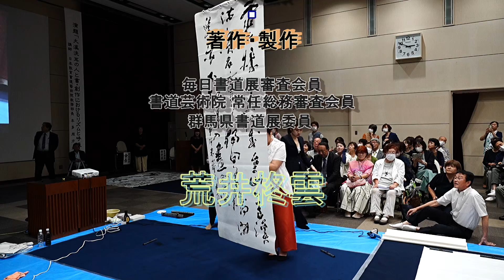日本教育書道藝術院・本多周方先生席上揮毫 群馬県書道協会研修会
本多周方先生席上揮毫・群馬県書道協会研修会

一般社団法人群馬県書道協会恒例の研修会が、令和６年９月７日１３時より群馬県JAビル大ホールで開催された。

今回は、第７５回記念群馬県書道展覧会記念事業として、「日本教育書道藝術院教務部長　本多周方　先生」に講演と席上揮毫を主体にして開催された。
演題は「大溪洗耳の人と書・創作におけるリズムと呼吸」であった。
本多周方先生は、1955年(昭和30年)生まれで群馬県富岡市出身。
東洋大学に進学後、故大溪洗耳先生に師事しているとある。
講演会終了後に高崎で開催された懇親会では、地元である関係から盛大だったと聞いている。
新聞報道によると約400人の参加者とあった。